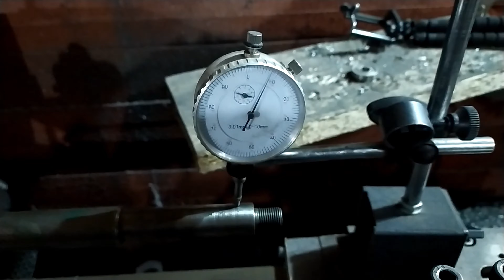Homemade drill press/ Stubna busilica part 1/2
In this video i will make my old drill press just a little bit sturdier :)